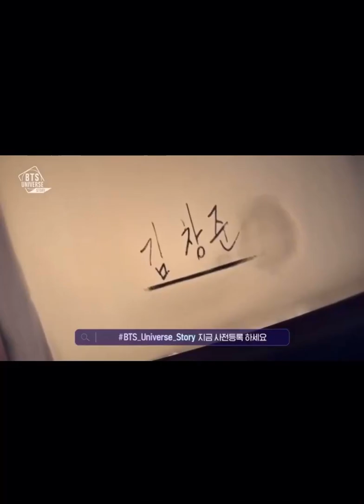[ BTS] universe story jimin v jk jhope junkook suga jin rm bts @KHB(k-pop.holyy.bolly}